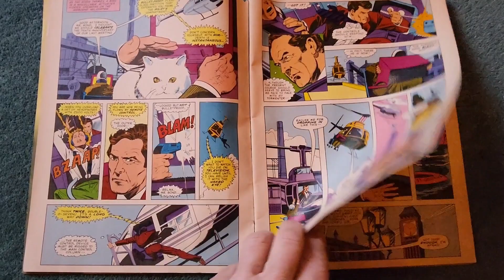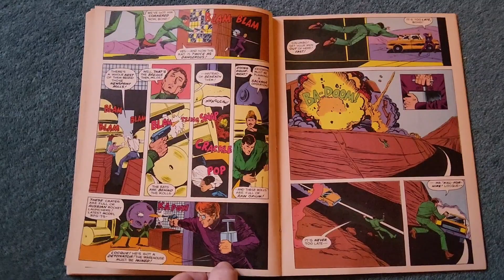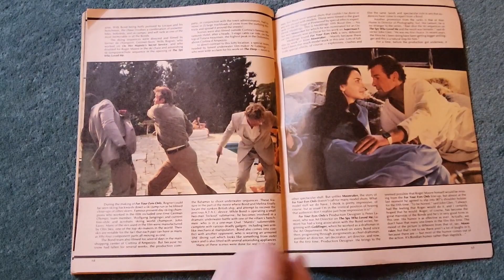James bond 007 comic book for your eyes only 1981